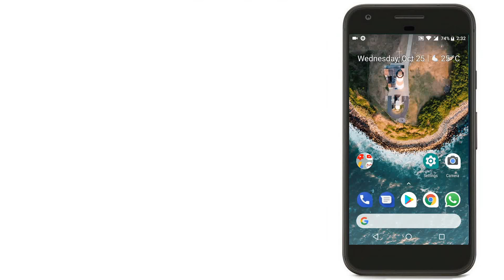Permanently Enable Google lens in Google photos app now.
Flipkart mobiles at deal price